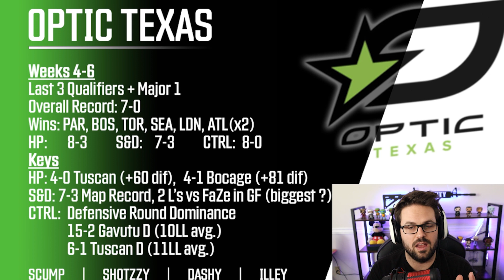The Key to OpTic's Success in Major 1 | How CoD's Biggest Brand Reversed their Slow Start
The overwhelming question in my last power rankings video was HOW could you have had OpTic so LOW in your last power rankings? In this video I try my best to answer those questions and explain the key to their turnaround in the second half of Major 1!

Let me know down in the comments below if there are any teams you'd like to see me breakdown specifically!